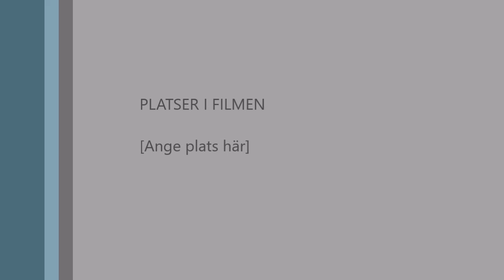SUBNAUTICA EP ONE GETTING STARTED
This is the first part of my new SUBNAUTICA series enjoy :)